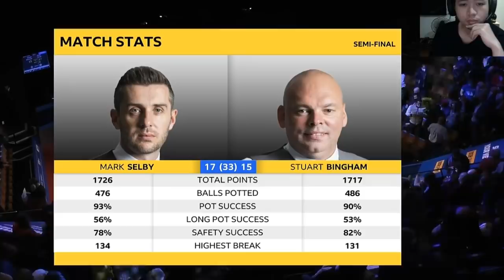Mark Selby vs Stuart Bingham SESSION 4 PART 3 | W..S,C